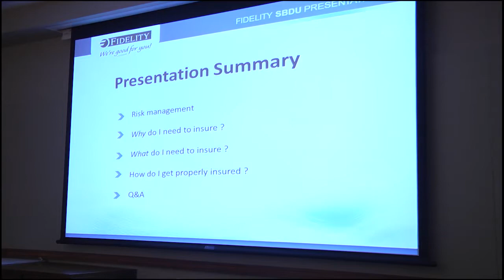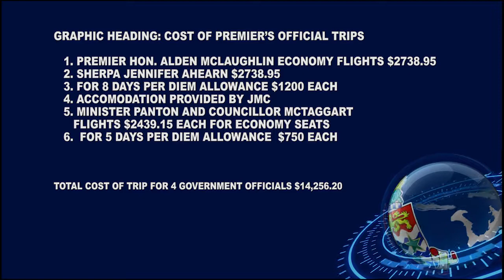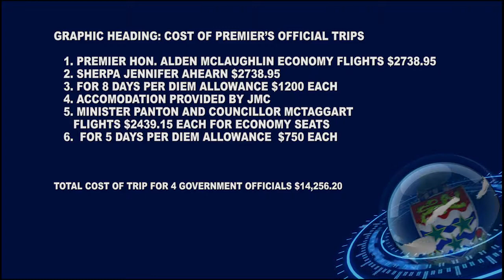CIGTV News Update Show 194, 1 October 2013